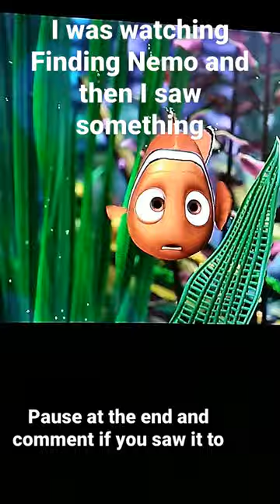Finding Nemo secret